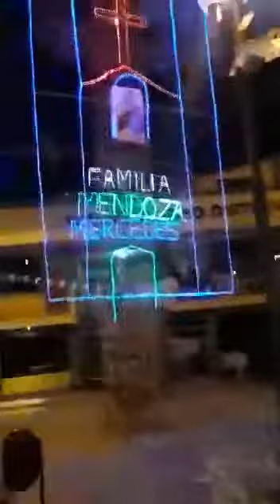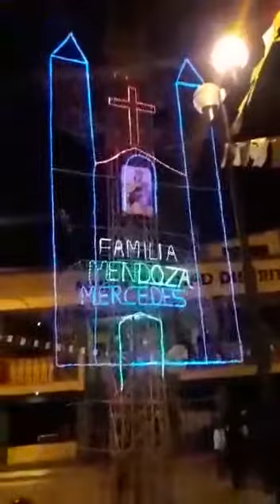Fiesta Patronal 2019 Huacllan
Mes de Julio virgen del carmen